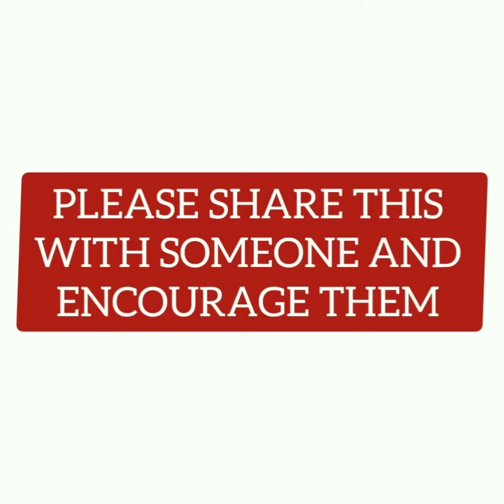Attitude Power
Here are other resources to help you develop the right perspective on your high performance journey towards achieving your personal and professional goals:

Book recommendation: TOTAL RECALL by Arnold Schwarzenegger (You can find it on Amazon)

Blog post: How This Self-Published Author Sold 800,000 Copies of Her Books (You can this post on medium.com.

The article is about the author, Honoree Corder( You can also google her.)

Video: Life Advice From CEO, Coscharis Motors, Cosmos Maduka (You can find the video on my YouTube channel - kayodekolade.

If you liked this video, you can join me on this mission to inspire other high performers like you and me.

Your subscription will keep you up-to-date with every new video I post in the noexcuses series

And it will help in spreading this message to other people who need to take their performance to a whole new level.

Thank you so much and enjoy the rest of your day.

YOUR GREATNESS IS VERY SURE😊❤